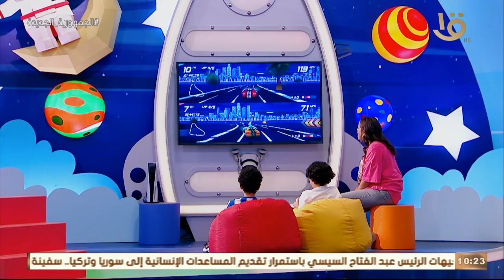رحلة سعيدة | أسرة حبيبة ويازن ألعاب ومسابقات وتحديدات مثير في جيل التسعينات كاملة 25-2-2023